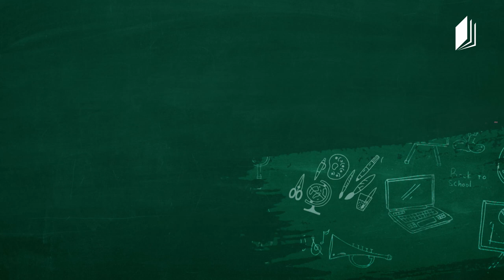სახვითი ხელოვნება, III-IV კლასი - როგორ დავხატოთ პორტრეტი